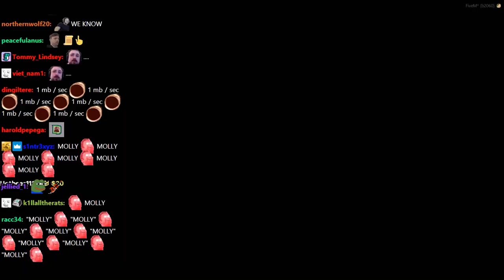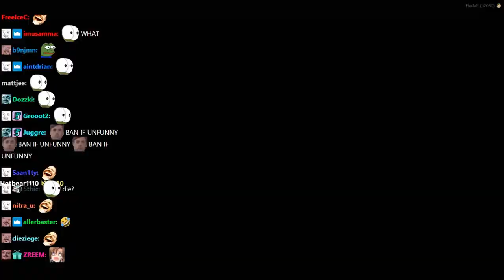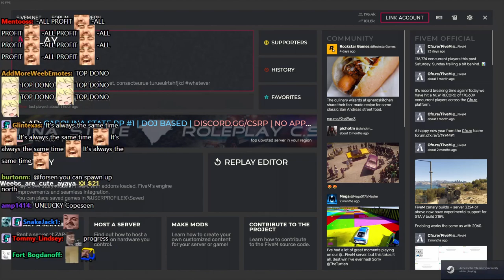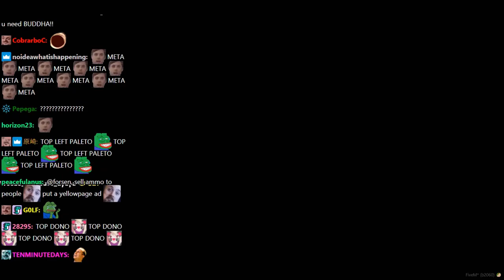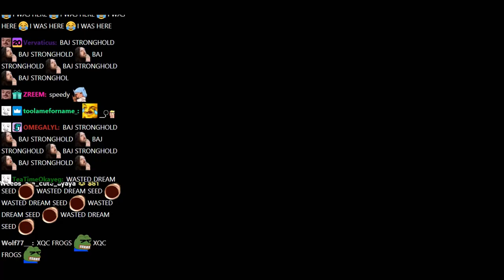[Sven Snusberg] | Forsen GTA Roleplay NoPixel 3.0 - #5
Original Title: Return of Sven Snusberg! GTARP! Metagaming = permaban!
Stream Date: 9/2/2021 6:40:22 PM
Stream Duration: 5:47:17

General
ID : 1 (0x1)
Format : MPEG-TS
File size : 17.9 GiB
Duration : 6 h 40 min
Overall bit rate mode : Variable
Overall bit rate : 6 407 kb/s
FileExtension_Invalid : ts m2t m2s m4t m4s tmf ts tp trp ty

ID : 257 (0x101)
Menu ID : 1 (0x1)
Format : AVC
Format/Info : Advanced Video Codec
Format profile : High@L4.2
Format settings : CABAC / 4 Ref Frames
Format settings, CABAC : Yes
Format settings, GOP : M=3, N=120
Codec ID : 27
Bit rate mode : Constant
Nominal bit rate : 6 000 kb/s
Width : 1 920 pixels
Height : 1 080 pixels
Frame rate : 60.000 FPS
Color space : YUV
Bit depth : 8 bits
Scan type : Progressive
Bits/(Pixel*Frame) : 0.048
Color range : Full
Color primaries : BT.709
Transfer characteristics : BT.709
Matrix coefficients : BT.709

Audio
ID : 256 (0x100)
Format : AAC LC
Format/Info : Advanced Audio Codec Low Complexity
Format version : Version 4
Muxing mode : ADTS
Codec ID : 15-2
Bit rate mode : Variable
Channel(s) : 2 channels
Channel layout : L R
Sampling rate : 48.0 kHz
Frame rate : 46.875 FPS (1024 SPF)
Compression mode : Lossy

Menu
ID : 4096 (0x1000)
List : 256 (0x100) (AAC) / 257 (0x101) (AVC) / 258 (0x102) ()